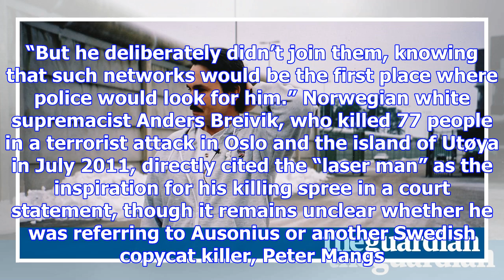Sweden's 'laser man' killer john ausonius goes on trial in germany